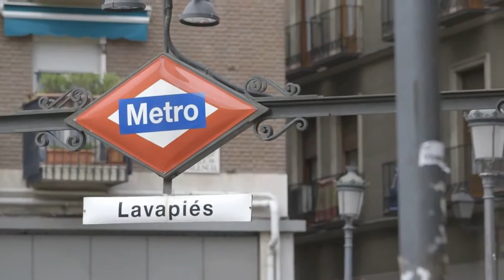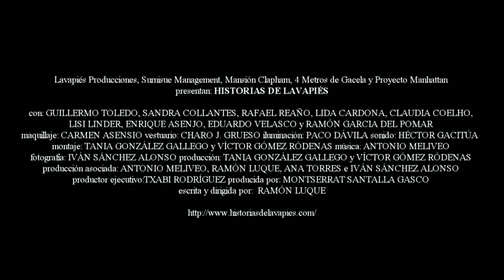Historias de Lavapiés Trailer HD